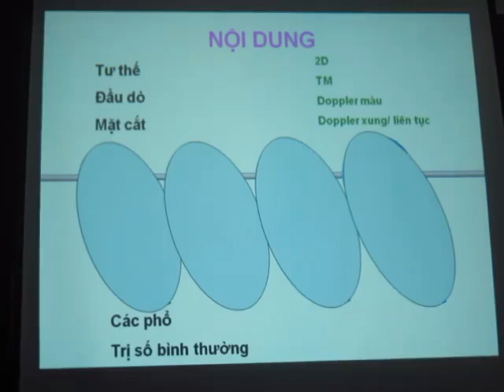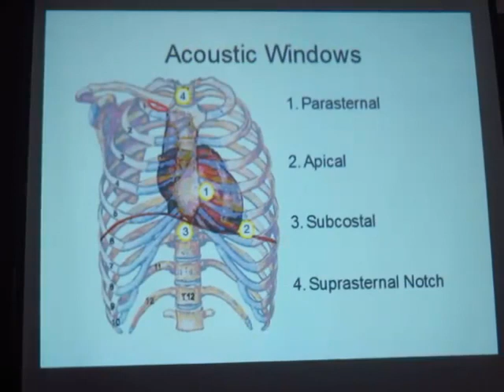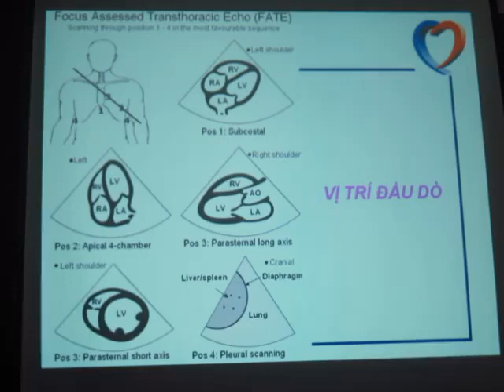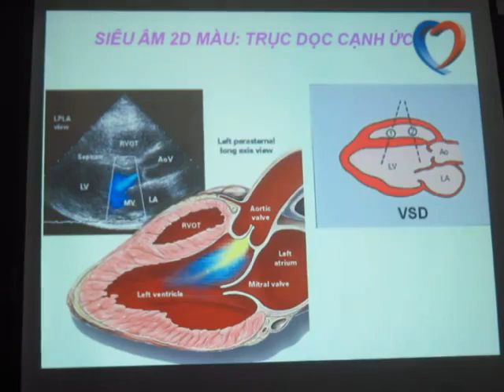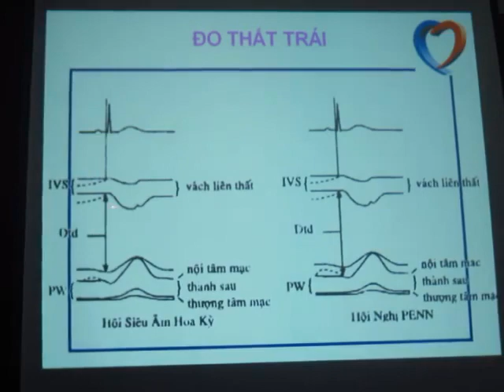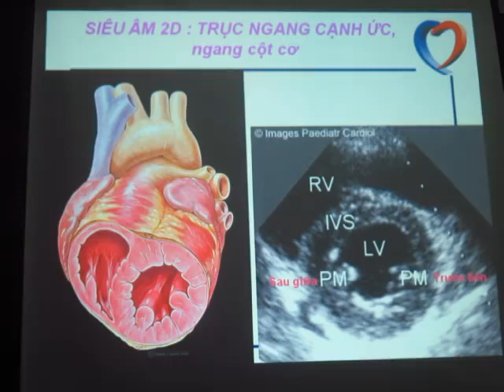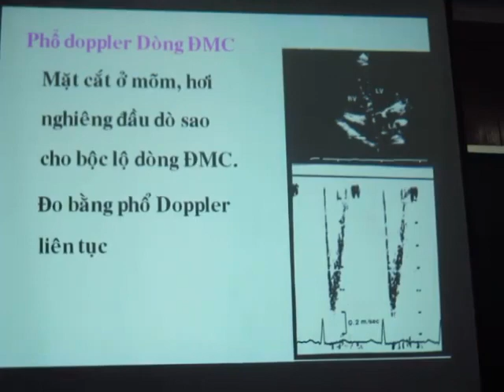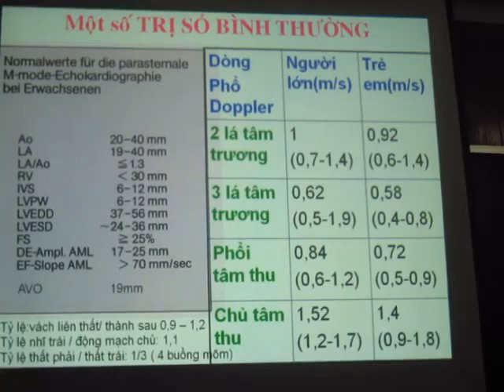KỸ THUẬT SIÊU ÂM TIM